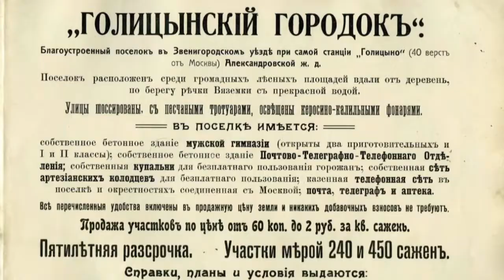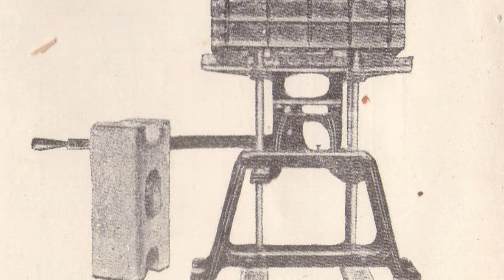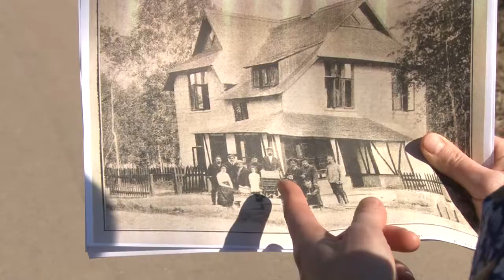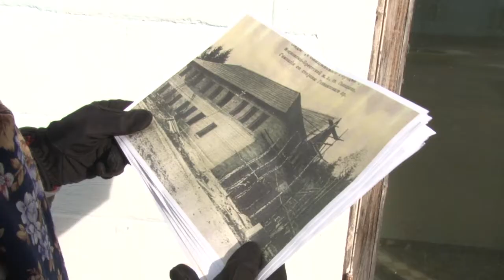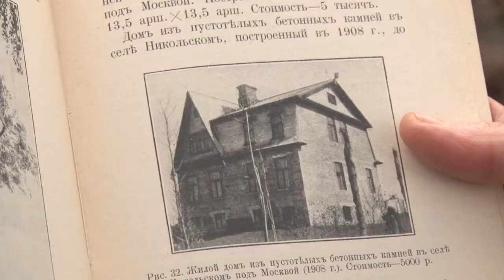Специальный репортаж Тайна камней hd